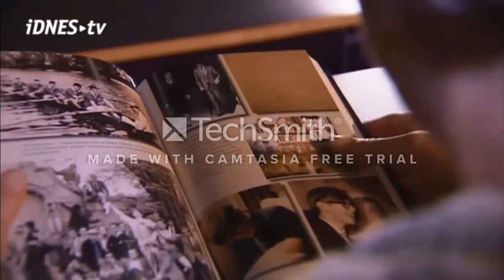Steve Hawking umřel DEATH 14.3.2018 :/